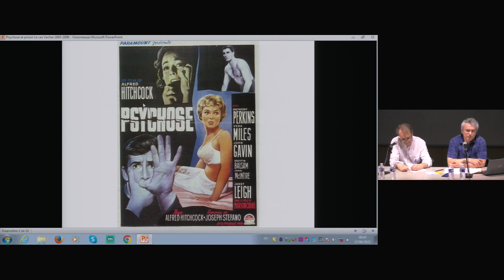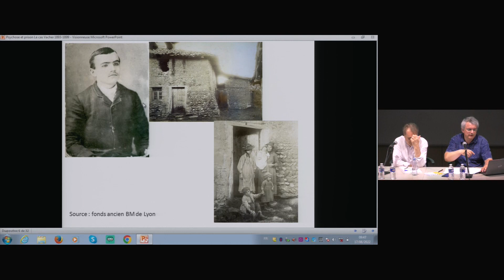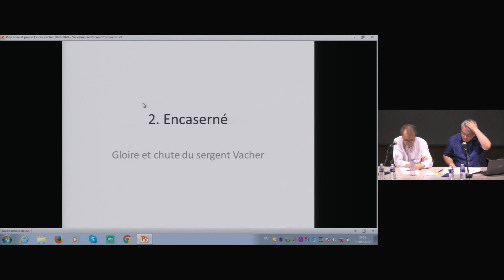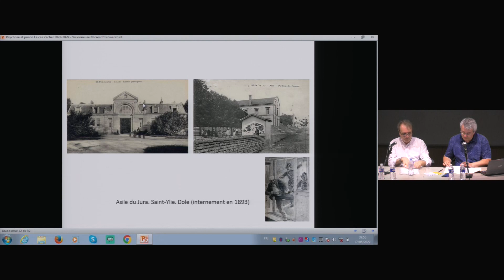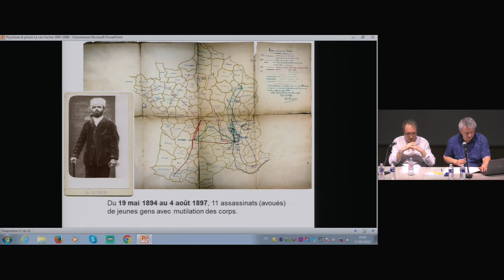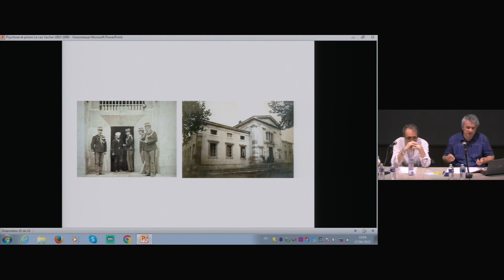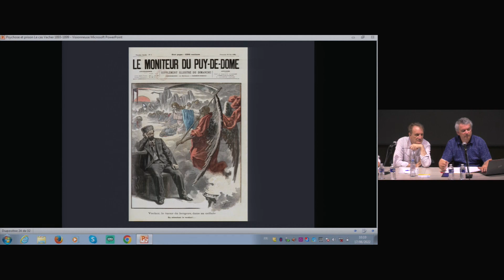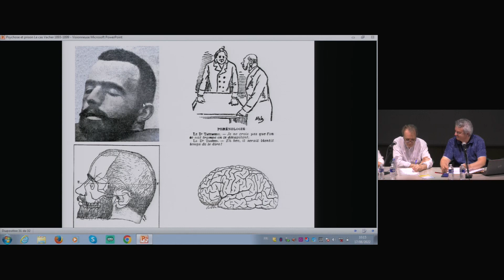Psychose et prison : le cas de Vacher l’éventreur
Dans le cadre de la XXIVème journée régionale de psychiatrie en milieu pénitentiaire .

Par Marc RENNEVILLE
Historien des sciences
Directeur de Criminocorpus, CNRS, Paris

La présence, dans les prisons, d’un nombre important de personnes atteintes de psychoses pose un défi majeur à l’institution judiciaire, à l’administration pénitentiaire, et aux soignants qui y travaillent. Mise en lumière régulièrement par les médias, ainsi que par les rapports de visite ou d’inspection des diverses autorités de contrôle, cette réalité semble devenir de plus en plus problématique.
Qu’en était il dans les prisons à d’autres périodes de notre Histoire ?
Comment étaient « gérées » jadis, ou prises en charge, les populations de criminels aliénés ou de délinquants fous ?
Il est légitime de s’interroger sur les possibilités de soigner la psychose, autrefois définie comme « pathologie de la liberté », dans un lieu tel que la prison. Les soignants doivent faire preuve de beaucoup d’imagination, et de persévérance, pour tenter de lutter contre le phénomène de « suraliénation » : l’enfermement a parfois des effets dévastateurs sur la psychose, l’aliénation « sociale » liée à l’environnement carcéral, venant se surajouter à l’aliénation psychopathologique pour en modifier l’expression. Comment penser alors des dispositifs de soins qui permettent le retour
à la liberté, dans tous les sens du terme ?